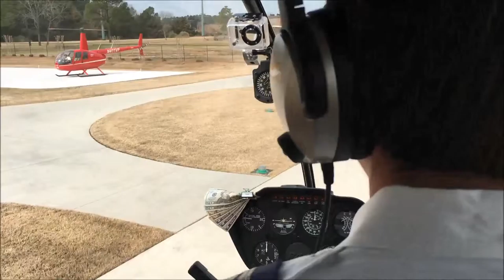Helicopter Movie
This is a video of a helicopter ride around the Myrtle Beach area.